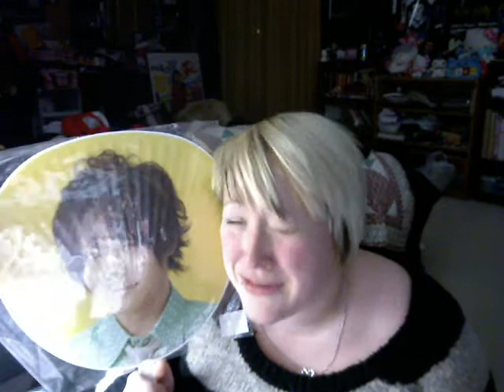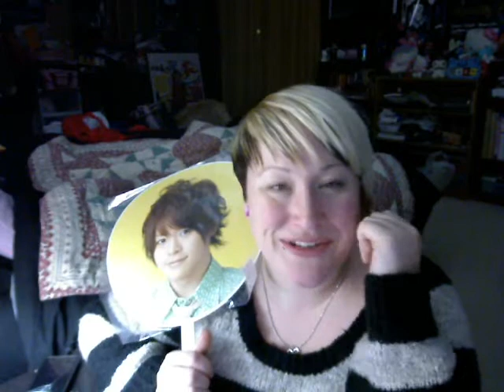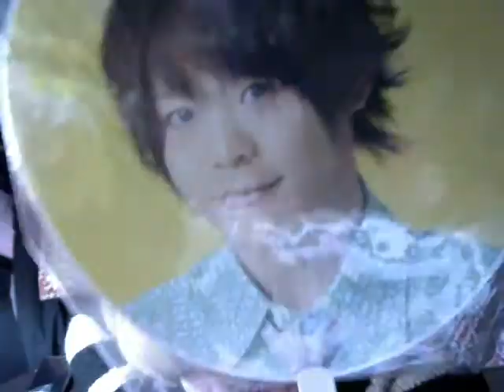Jump World tweets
I read through the tweets I wrote while watching Jump World and decided they were fantastic, so I made this video XD

.I'm not Daiki biased or anything.